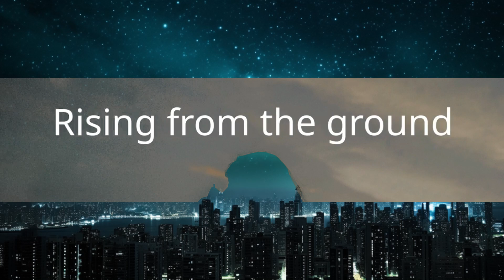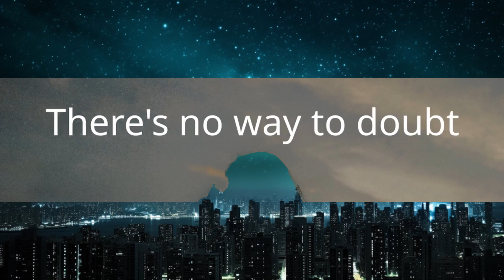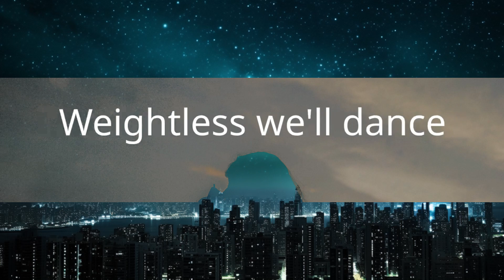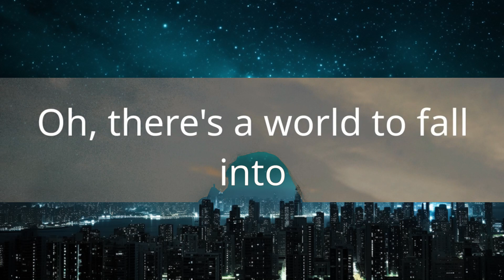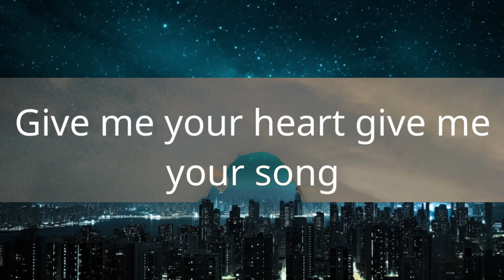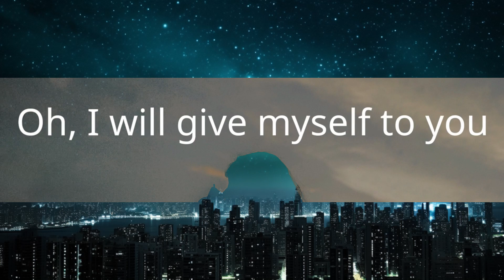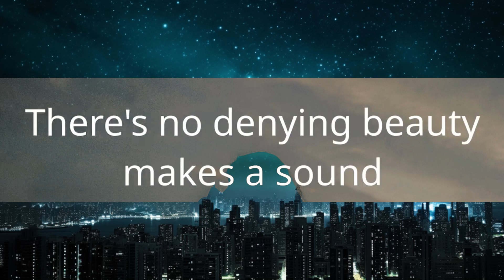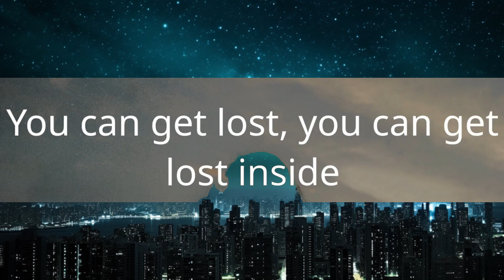1 Hour | NEEDTOBREATHE - TESTIFY (Lyrics)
1 Hour |  NEEDTOBREATHE - TESTIFY (Lyrics)
1 Hour |  NEEDTOBREATHE - TESTIFY (Lyrics)
1 Hour |  NEEDTOBREATHE - TESTIFY (Lyrics)
NEEDTOBREATHE - TESTIFY (Lyrics)
Christian song: TESTIFY NEEDTOBREATHE lyrics

[Lyrics]
"TESTIFY"

Give me your heart give me your song
Sing it with all your might
Come to the fountain and
You can be satisfied
There is a peace, there is a yêu
You can get lost inside
Let me hear you testify
Into the wild
Canyons of youth
Oh, there's a world to fall into
Weightless we'll dance
Like kids on the moon
Oh, I will give myself to you
As soon as you start to let go
Wave after wave
As deep calls to deep
Oh, I'll reveal my mystery
Mist on the mountain
Rising from the ground
There's no denying beauty makes a sound
We can't escape it
There's no way to doubt
Mist on the mountain rising all around
You can get lost, you can get lost inside

"Be not quick in your spirit to become angry, for anger lodges in the heart of fools." — Ecclesiastes 7:9